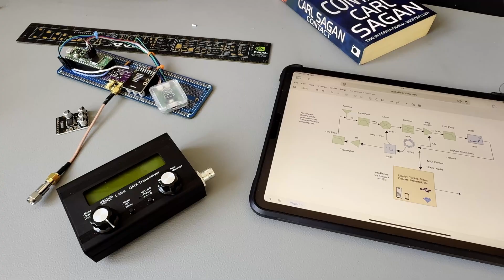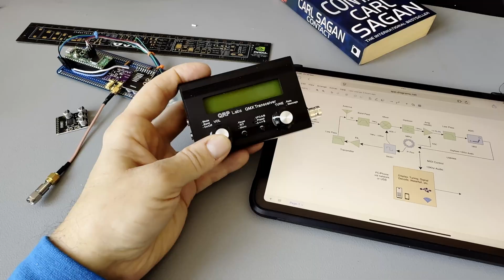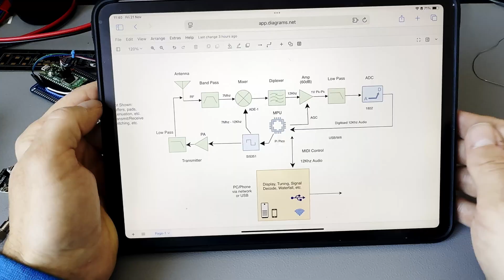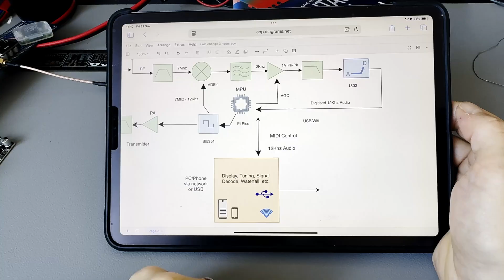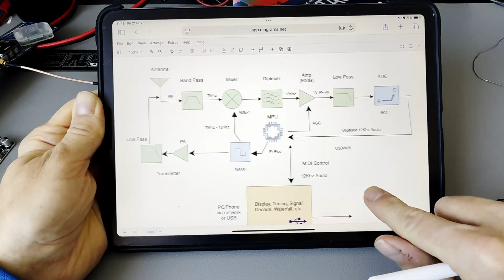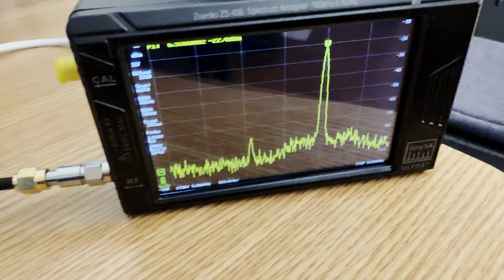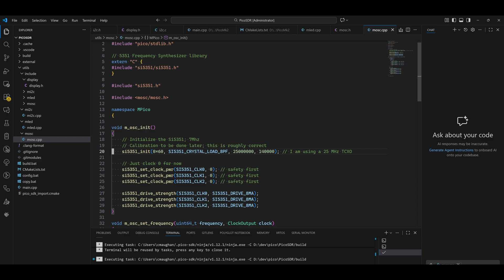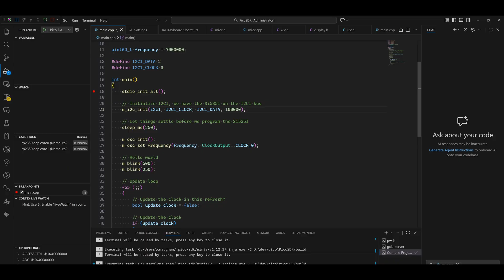Black Box SDR 1: Thoughts and Pico Setup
In which I outline the start of my new project, and show some software...